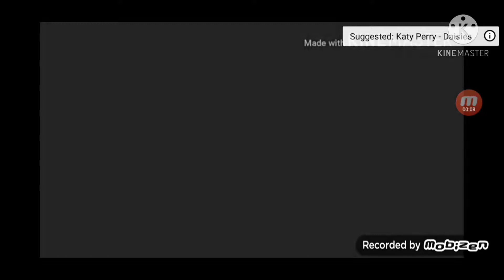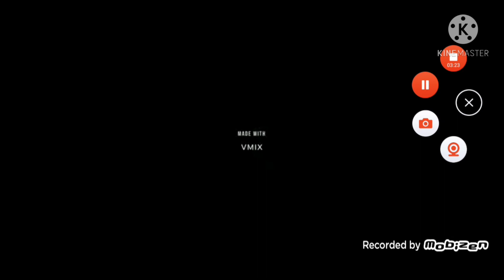The 3 Cup-a teirs React To Nezuko ||My AU|| Late Post||Lazy||Sorry i havent been posting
Sorry i havent been posting i been working on this
Apps Used